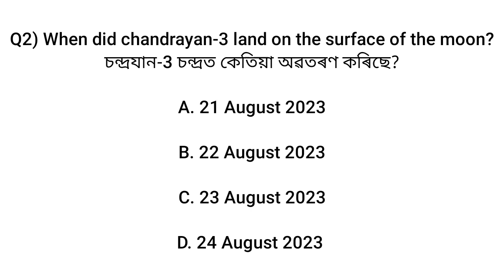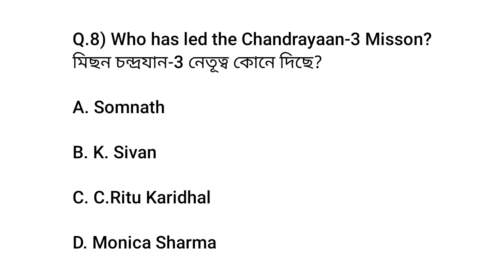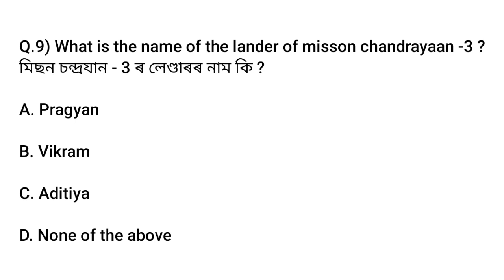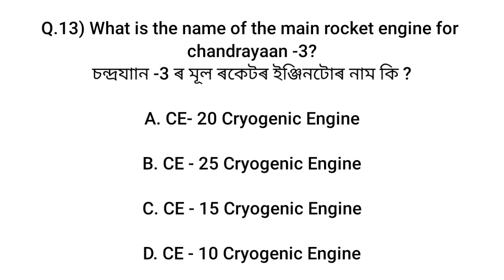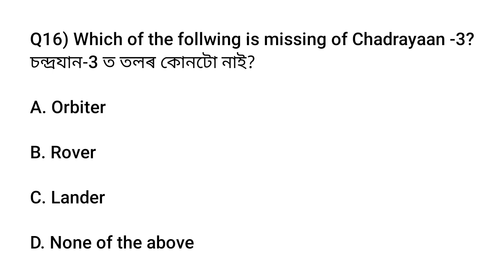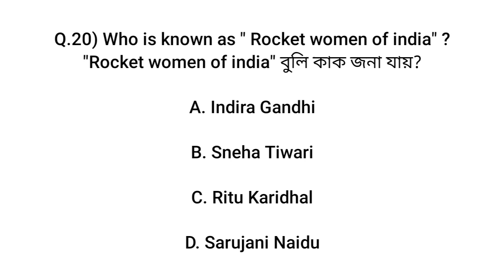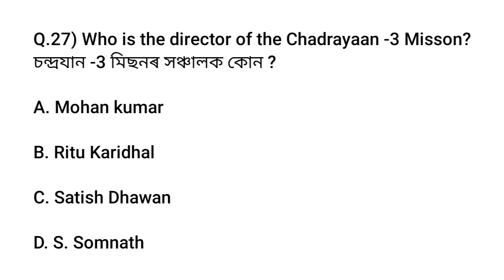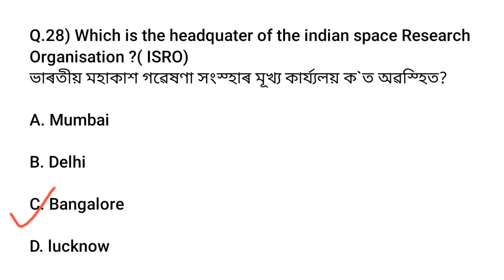Mission Chandrayaan 3 🇮🇳 || Most Important Gk Chandrayaan 3 || চন্দ্ৰয়ান ৩ প্ৰশ্নোত্তৰ 2023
Chandrayaan 3
 mission Chandrayaan 3
mission Chandrayaan 3 gk
important Gk for Assam govt exam all competitive exams gk
Indian space and research organisation
চন্দ্ৰয়ান ৩ প্রশ্ন
assam job vacancy 2023
 chandrayaan 3 launched
 TARGET 22500+ POST
launched chandrayaan 3 chandrayaan 2 launch
target new Assam job
assam job requirements 2023
important gk for assam police